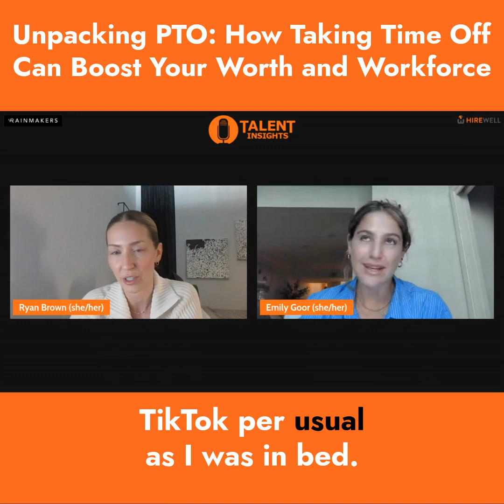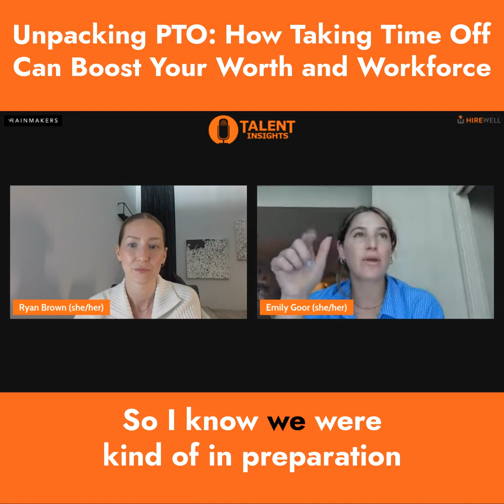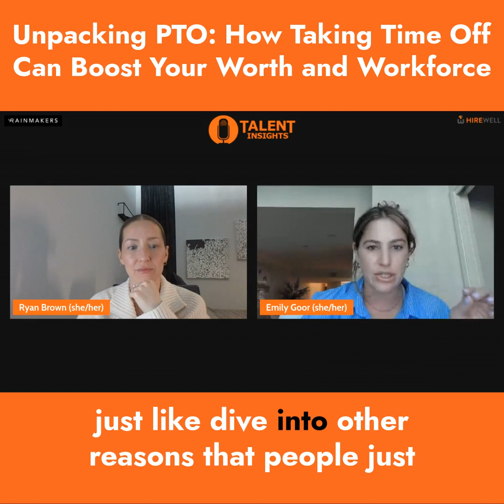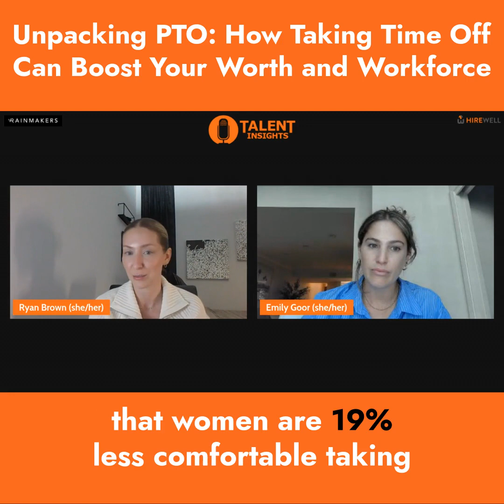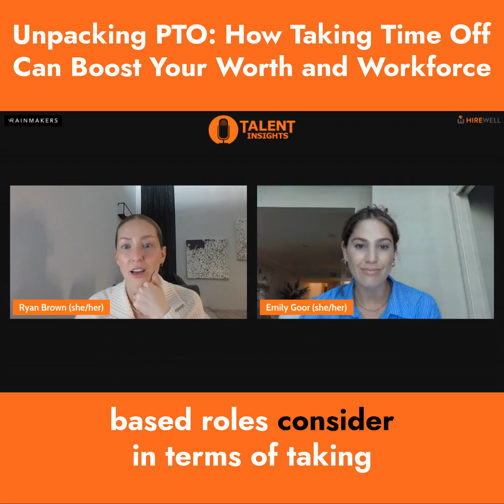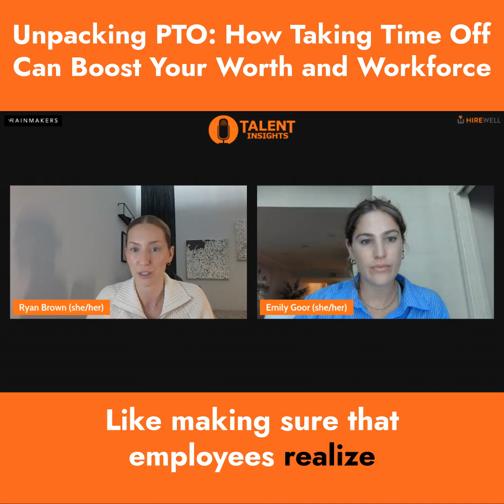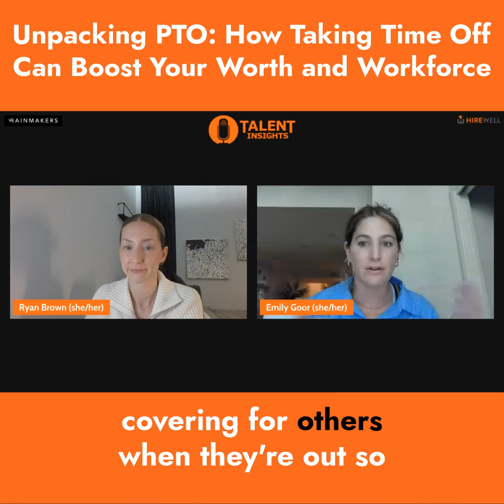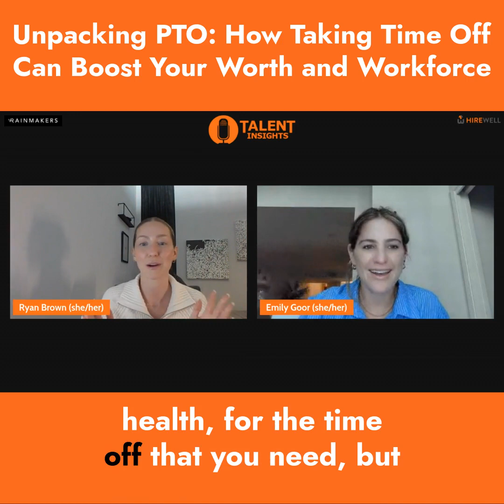Unpacking PTO: How Taking Time Off Can Boost Your Worth and Workforce [Ep 10]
Welcome to this week’s Hirewell Update! This episode, we’re unpacking a crucial but often overlooked component of your compensation: Paid Time Off (PTO). Ever wonder why you should actually use your PTO? It’s not just a perk—it’s a part of your rightful earnings. Emily and Ryan delve into why so many of us leave these valuable days on the table, despite the benefits of full-on disconnecting.

Get ready for a candid look at how both employees and companies can shift their mindset and policies to make taking time off less of a guilt trip and more of a celebrated necessity. We’ll share how fostering a culture that champions PTO can drive productivity, enhance job satisfaction, and can actually be fun.

With actionable insights and a touch of humor (because who said HR topics had to be snooze-worthy?), this episode is packed with everything you need to start viewing your PTO as a vital part of your professional toolkit.